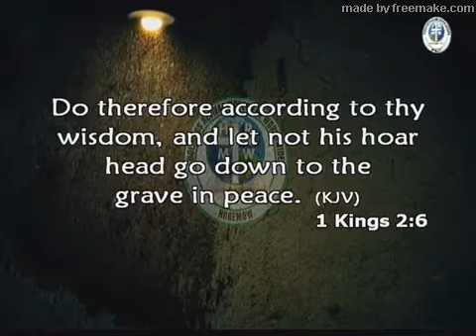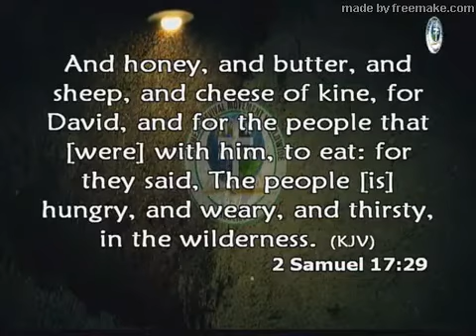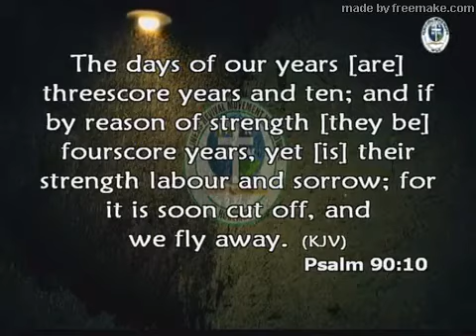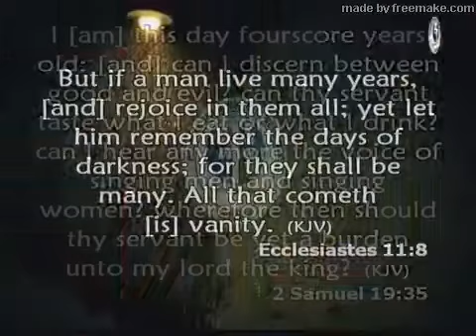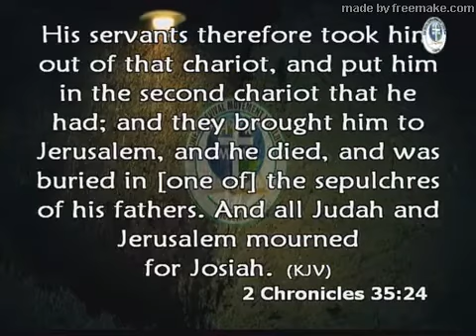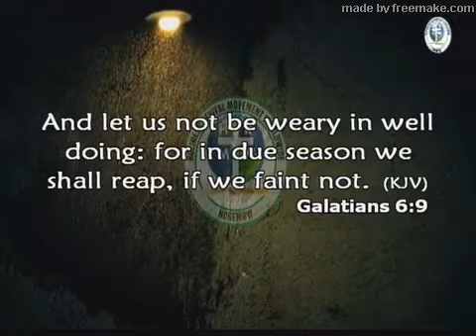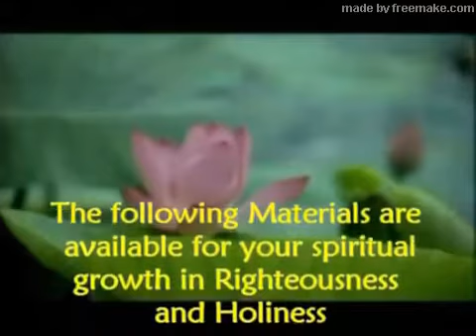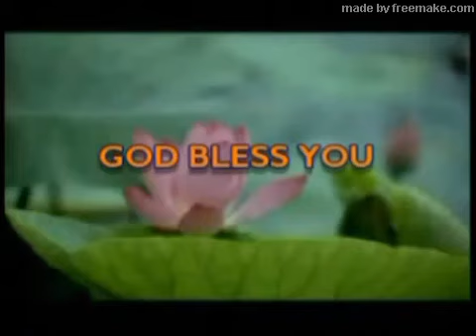The Rewards of Brotherly Kindness: Pastor Paul Rika